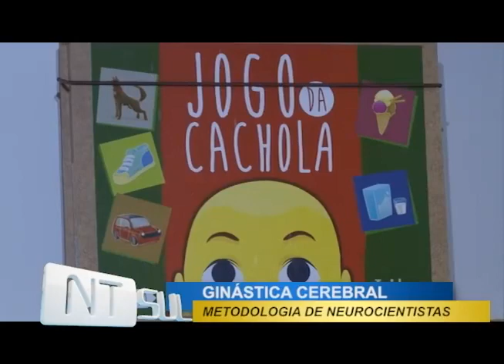TV Cachoeira mostra como funciona uma academia para o cérebro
Você já pensou em fazer ginástica cerebral?!
O Método Supera, que agora está em Cachoeira do Sul, tem aulas com duração de duas horas semanais e é divertido e desafiador. A proposta é deixar o cérebro em forma, com boa memória, agilidade de raciocínio e capacidade criativa. Veja como funciona.